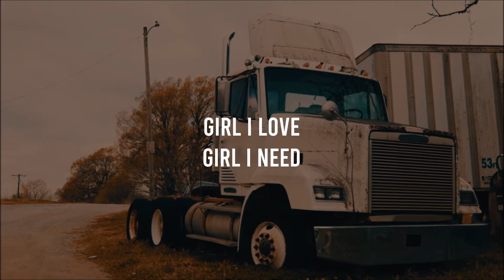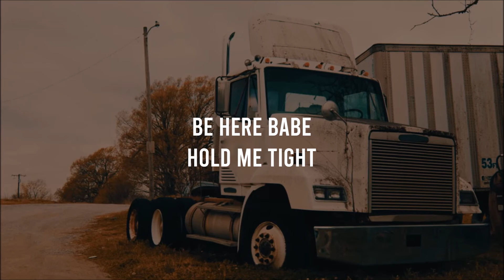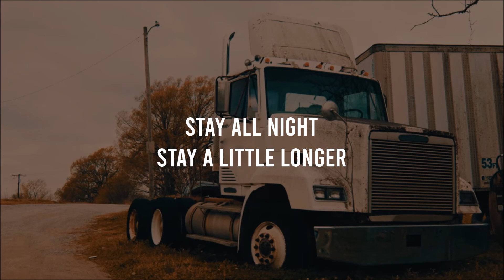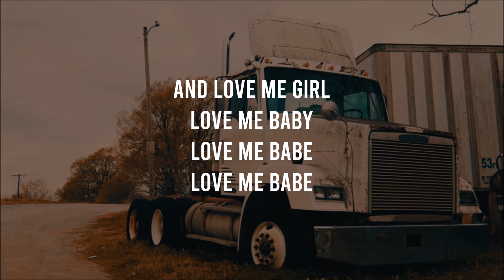The Black Keys - Stay All Night (Lyrics)